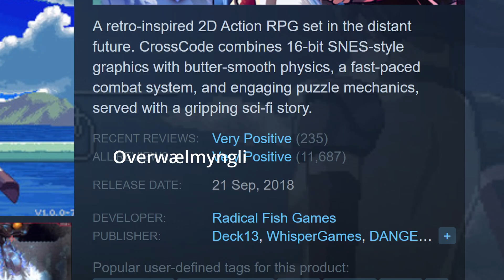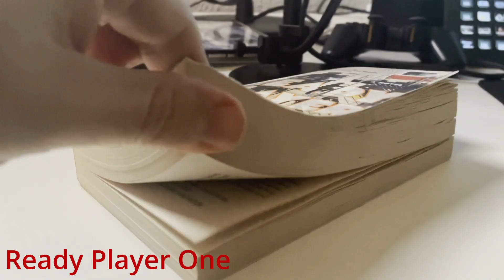How to "Write" a Brilliant Character | CrossCode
And attempt at praising a game instead of the constant incessive complaining! CrossCode is a truly amazing title which should be played by everyone. I purposefully avoided talking about the game in general, and instead focused on specific points this game excels at compared to the current standards in the industry. Enjoy!